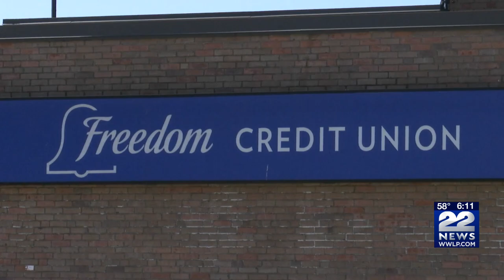Freedom Credit Union raises more than $2,100 for homeless children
Homeless children in Massachusetts stayed warm during this winter's coldest days, thanks to a fund drive spearheaded by a local credit union.